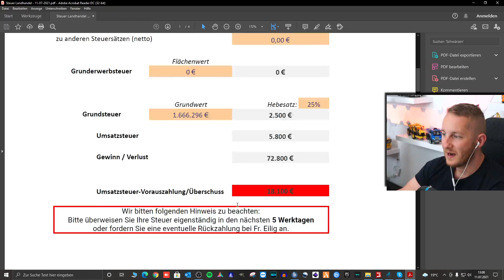LS19 True Farming #1096 - ÜBERRASCHUNG von Bella, ging in die HOSE - Farming Simulator 19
►LS22 Steam Edition (10% mit LS22MANUS)
► LS22 Collectors Edition